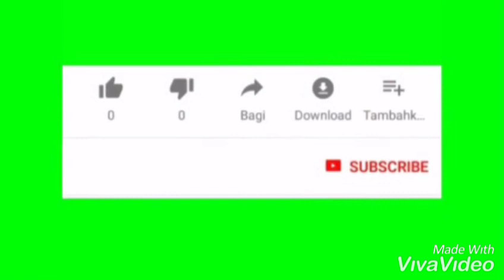The Bad Guy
Ft: Timothy, Nathaniel, Harrison, Star prince, Samuel,
Music in this video Suru by merity
Thanks as you do that